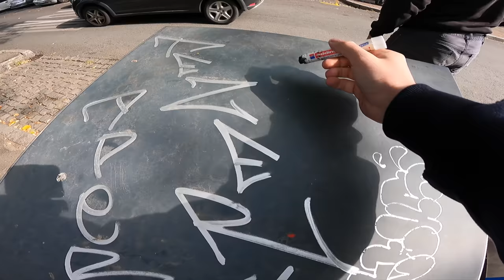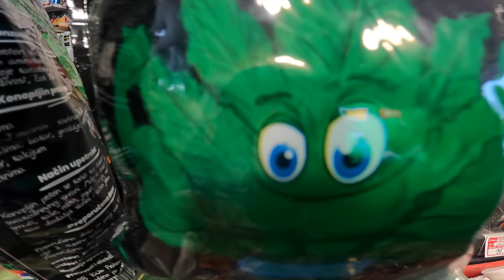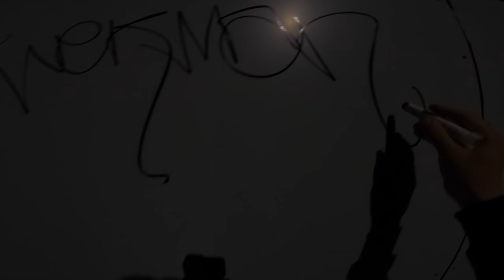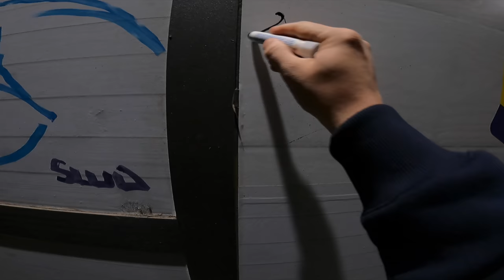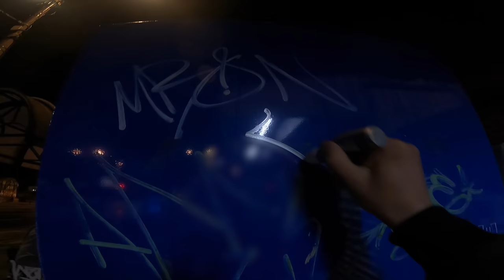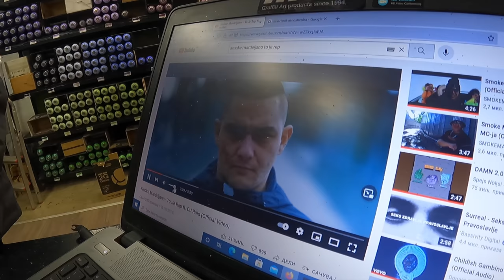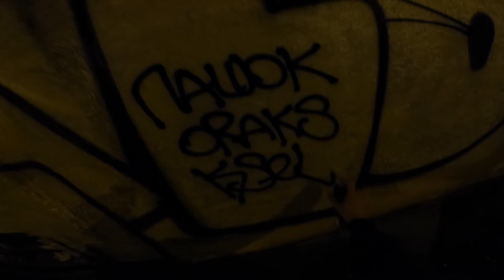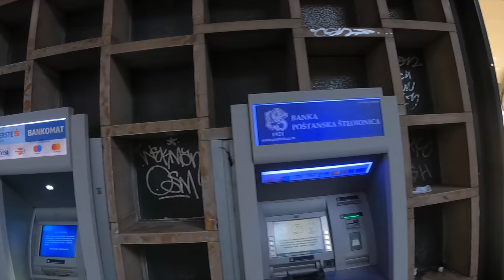Graffiti patrol pART 39. Trip to Serbia Belgrade.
Graffiti, tags , stickers and lifestyle with friends on Belgrade streets Serbi!